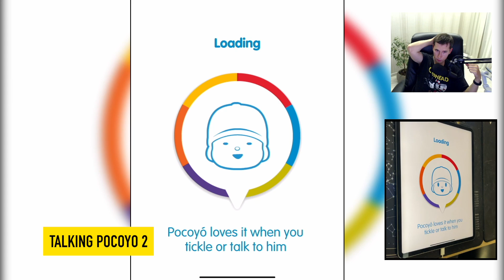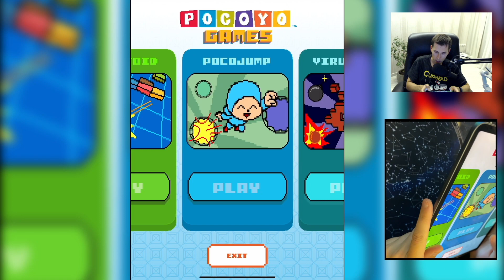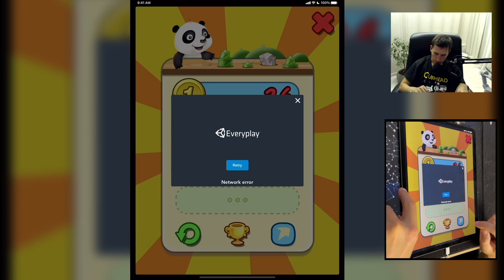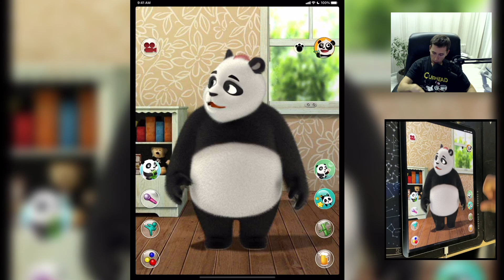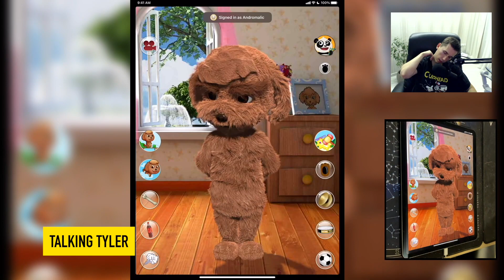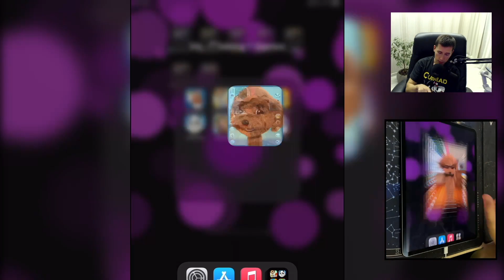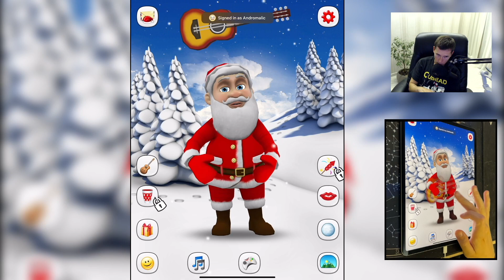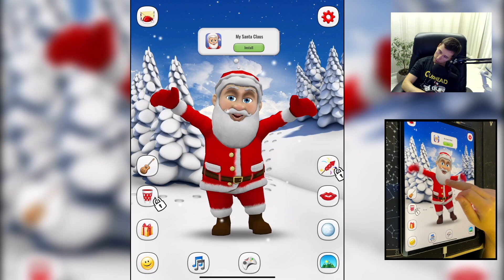My Grumpy A Funny Virtual Pet + Talking Pocoyo 2 + Talking Paul + Talking Jimmy Cat + Talking Tyler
Timecodes:

00:00 8 "My Talking" Games
00:10 My Grumpy A Funny Virtual Pet
03:39 Pregnant Talking Cat Emma
07:34 Talking Pocoyo 2 Virtual Play
11:34 Talking Paul
15:37 Talking Jimmy Cat
17:29 Talking Tyler
21:51 Talking Santa Claus